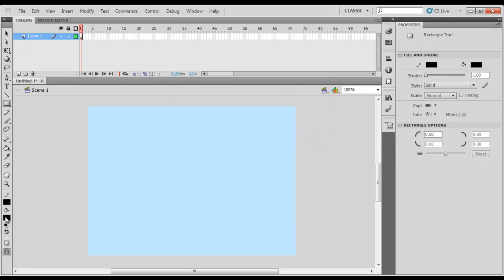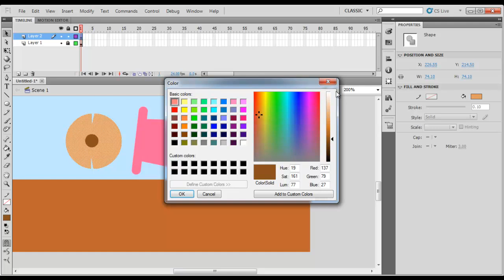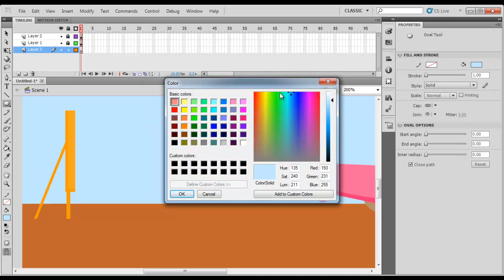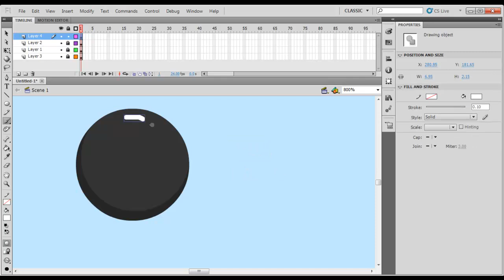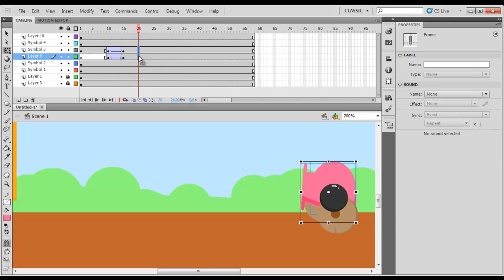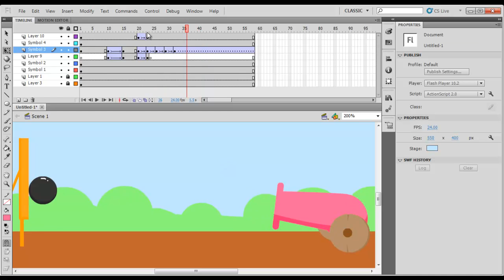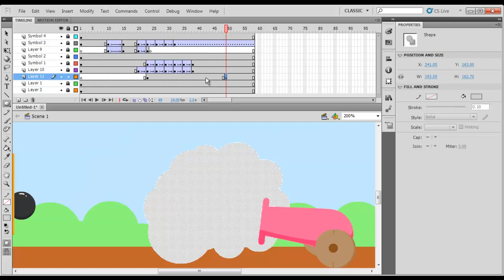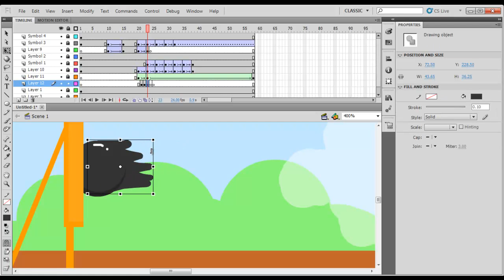MESISE.COM - สอน FLASH ทำปืนใหญ่อนิเมชั่น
สวัสดีครับ วันนี้ผมนิติคุณ ยุกตะนันท์ สอนน้อง ๆ นักศึกษาฝึกงาน ให้ทำปืนใหญ่ในโปรแกรม FLASH กันนะครับ ก็ไม่มีอะไรยากมากครับ ดูผมทำและทำตาม ถ้าเข้าใจในสิ่งที่ผมบอก คุณจะเข้าในว่า งา่นอนิเมชั่นนั้น ไม่ได้ยากอะไรเลยครับ เพียงแค่คุณ คล่องกับการใช้โปรแกรมก่อนแล้วมาเพิ่มจินตนาการกันดีกว่าครับ